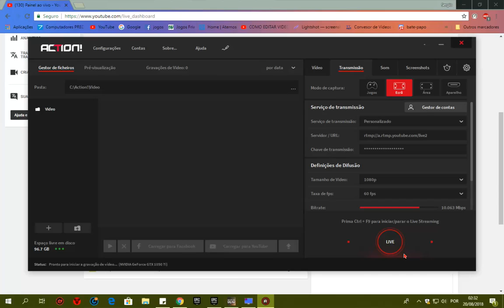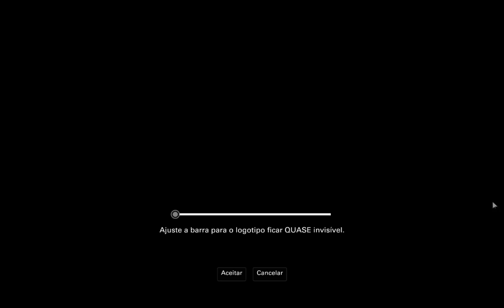Transmissão em direto de Sergio Lopes